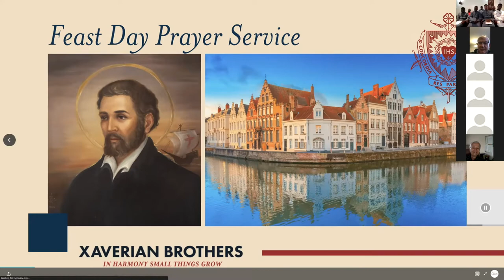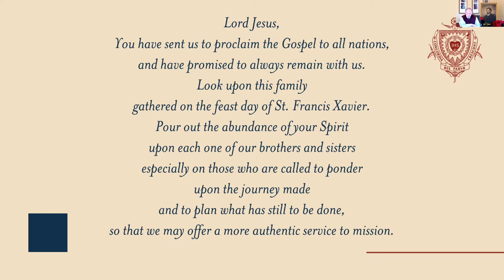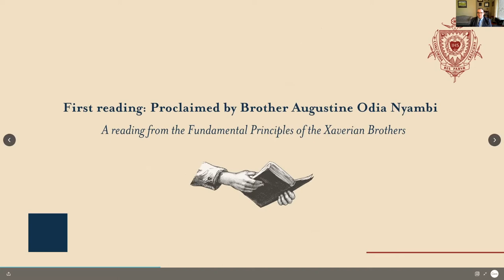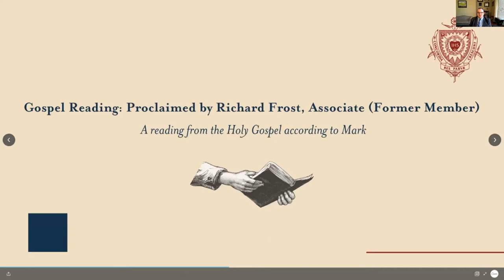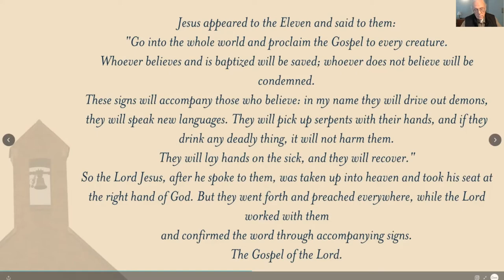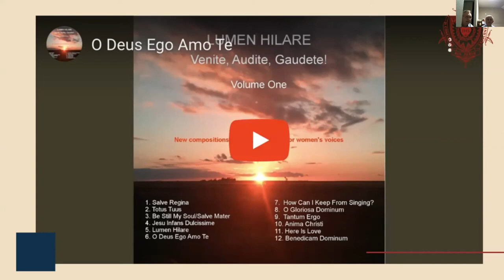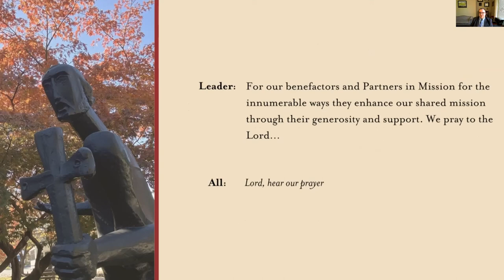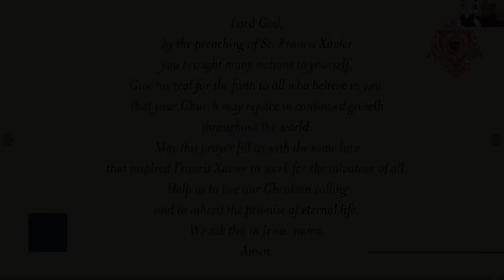Xaverian Brothers Prayer Service for the Feast of St Francis Xavier 2020